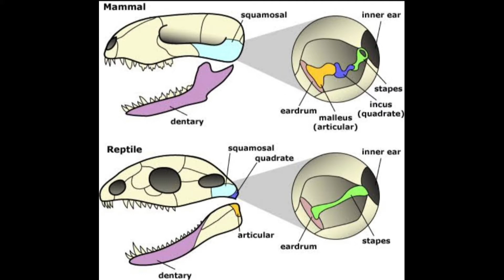Why snake dance on bean or flute || बीन से सांप वश में क्यों होता है ??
Why snake dance on bean or fluteबीन से सांप वश में क्यों होता है  ?? ||

Your Query:-
1. Amazing Fact.
2. Knowledge Fact.
3. Amazing video.
4. How snake really get control.